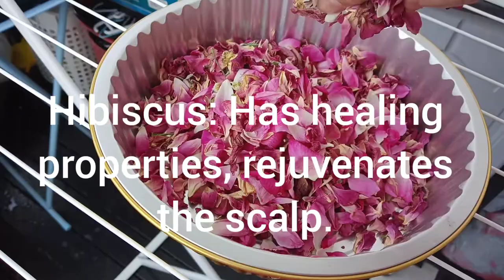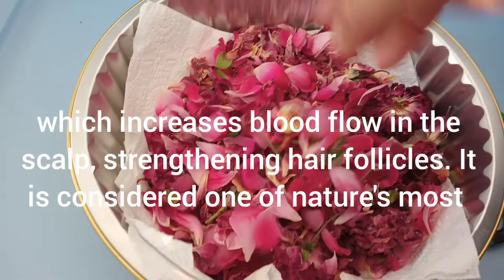trailer DIY DRIED MIXED FLOWERS for HAIR MASK Rose, Hibiscus,Butterfly pea flower , Roselle flower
DIY DRIED MIXED FLOWERS for HAIR MASK . Rose, Hibiscus,Butterfly pea flower , Roselle flower